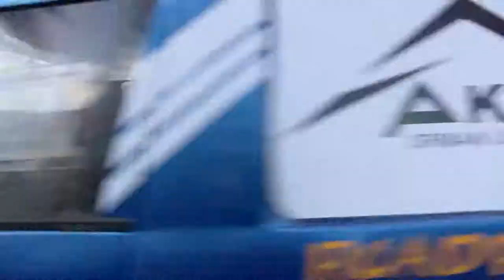OFF-ROAD YARIŞLARININ SEROMONİK STARTI VERİLDİ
Ordu Büyükşehir Belediyesinin katkılarıyla düzenlenen Off-Road Kupası 5. Ayak Ordu Yarışı’nın seromonik startı, Büyükşehir Belediye Başkanı Dr. Mehmet Hilmi Güler tarafından 15 Temmuz Demokrasi Meydanı’nda verildi.
Ordu Gezenbilir Off-Road Kulübünün öncülük ettiği ve Karadeniz illerindeki birçok Off-Road Kulübünün katılacağı yarış, 3 Kasım Pazar günü saat 11.00’de Kayabaşı Melet Köprüsü Mevkii’nde düzenlenecek olan organizasyonla başlayacak. 21 araç 42  pilotun yer alacağı yarış izleyicilere heyecan dolu anlar yaşatacak.